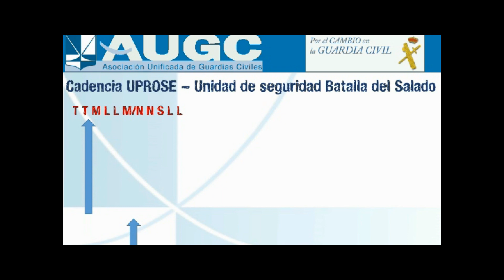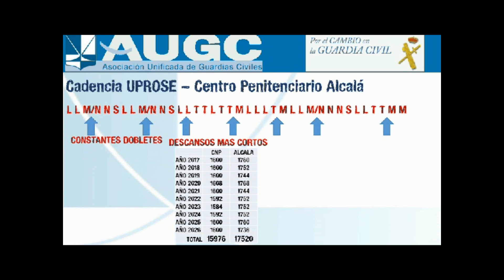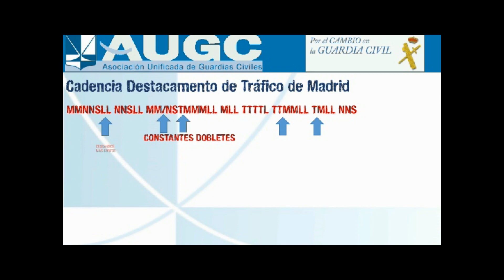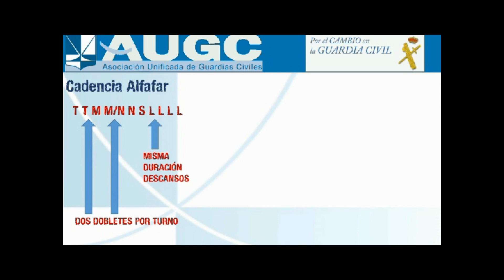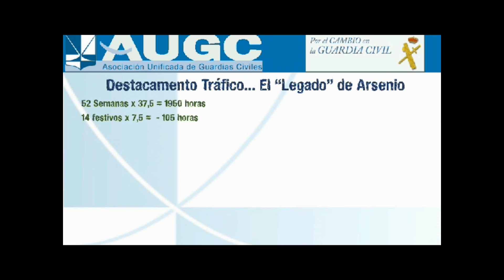2016-05-10 AUGC JORNADA LABORAL -TURNOS-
AUGC explica el desarrollo de las cadencias de trabajo a turnos que se están probando en la unidades pilotos.